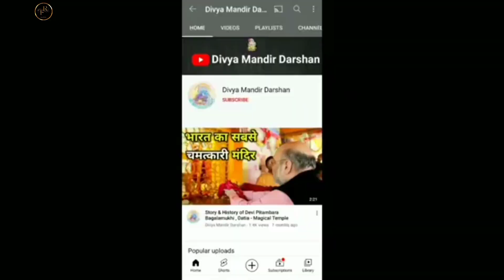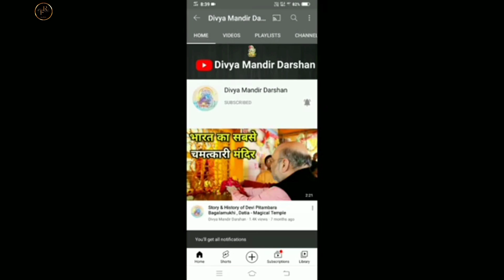रहस्यमय कुबेर मंदिर , दिवाली जाने वाले नहीं होंगे कभी गरीब gujarat​ kuberbhandari​ sahajanand​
कुबेर भंडारी मंदिर, कर्नाळी, गुजरात. संपुर्ण माहितीसह ,# Kuber Bhandari Temple, Karnali ,Gujrat..